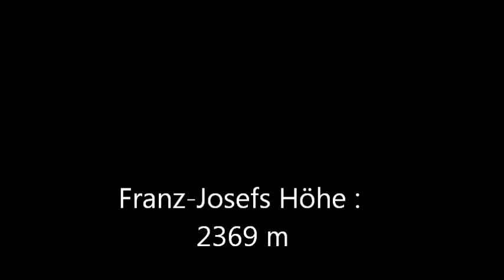Austria`s highest Mountain Pass - Grossglockner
Grossglockner High Alpine Road with Kawasaki Z 1000 SX